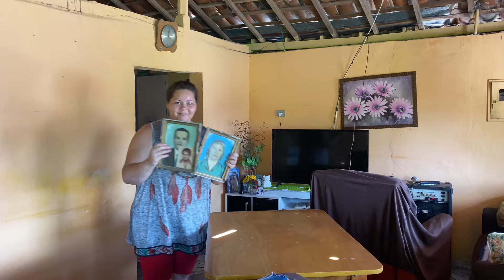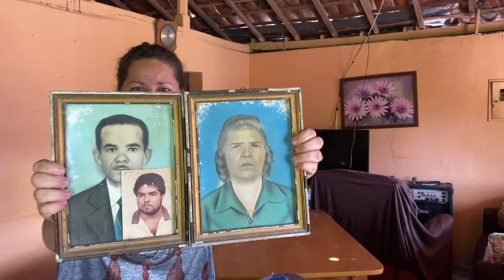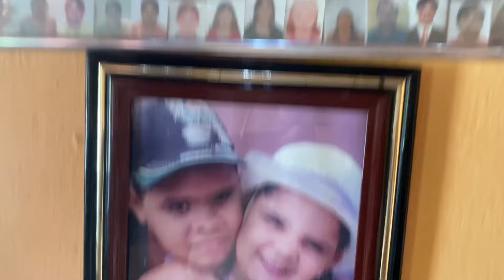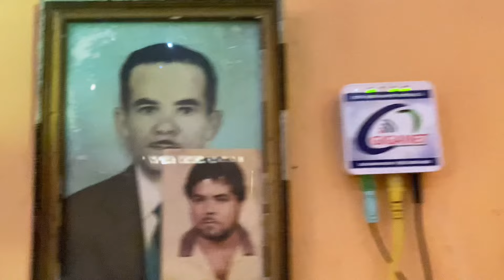Hoje teve faxina, almoço gostoso, dança e iniciamos a janta nossa vida simples na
Olá meu povo lindo sejam muito bem vindos a mais um vídeo aqui para o nosso canal espero que gostem do vídeo de hoje, hoje fizemos faxina na casa, um almoço simples e delicioso, nossa janta aqui na roça.